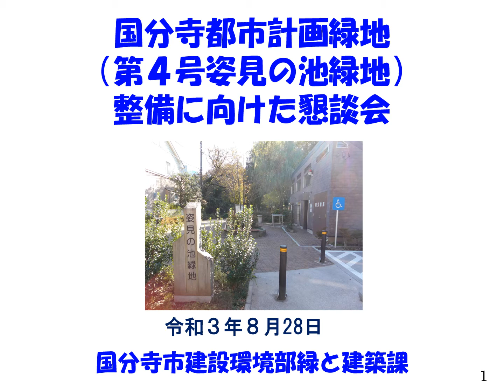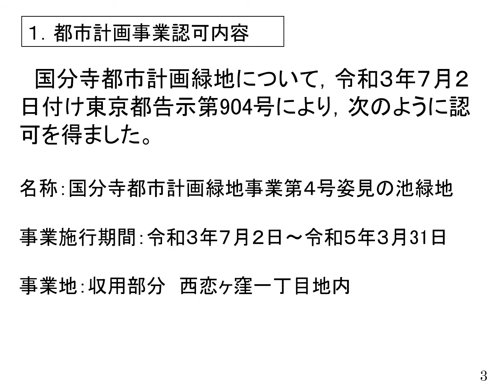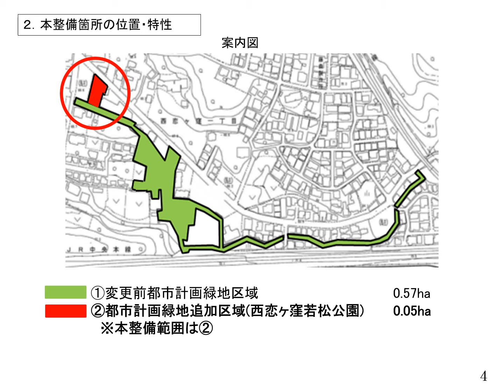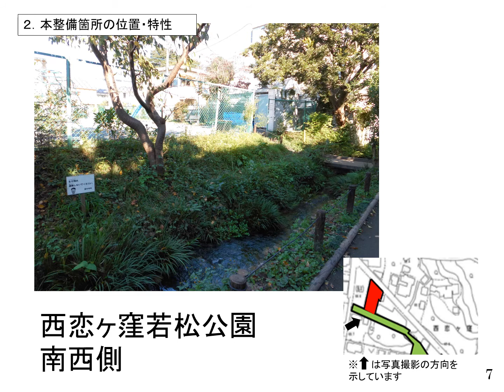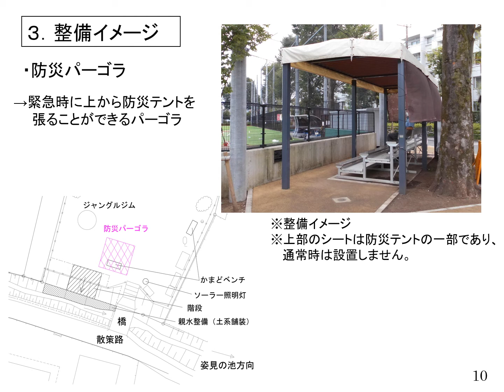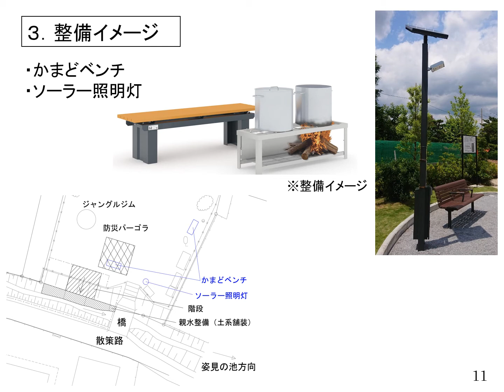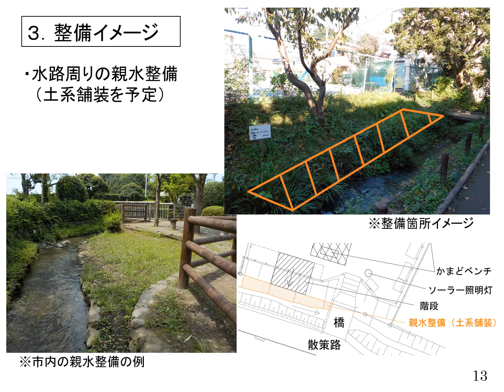国分寺都市計画緑地（第４号姿見の池緑地）整備に向けた懇談会説明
若松公園の整備に関するに説明になります。